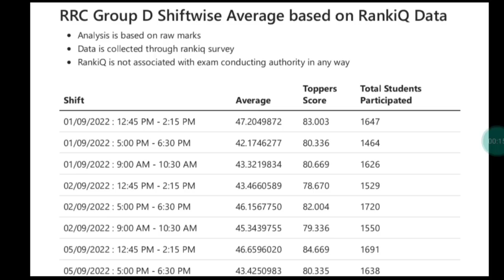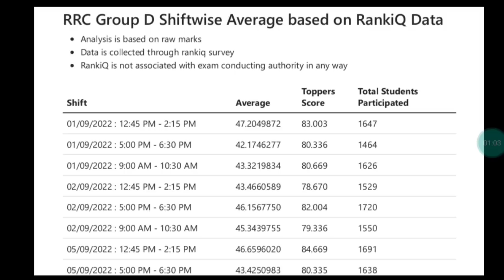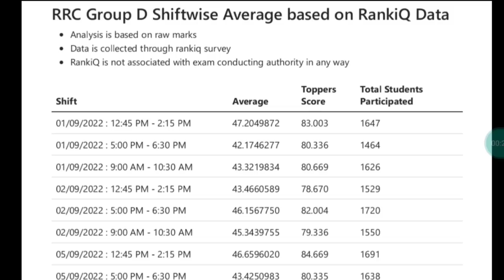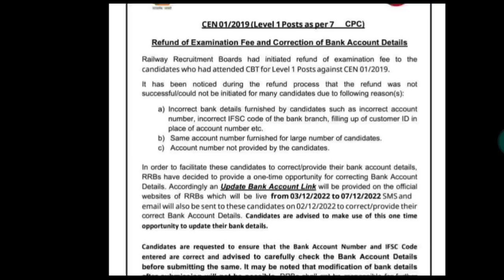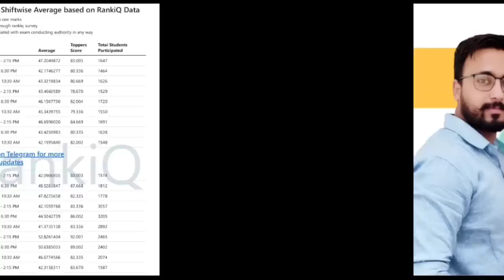Group-D Fee Refund Notice | Group-D Cutoff & Average Score | NTPC & Group-D Cutoff | Exam गुरु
VIDEO TITTLE-:Group-D Fee Refund Notice | Group-D Cutoff & Average Score | NTPC & Group-D Cutoff | Exam गुरु

On this channel , we will keep giving you every update related to railway and government jobs.
√Group-D Staff
√Station Master
√Goods Guard
√Technician
√Loco Pilot
√Pointsman
√Trackman
√Workshop Assistant
√Station Superintendent
√Commercial Apprentice
√Revenue Inspector
√Lekhpal
√Teachers
√Gateman
√Keyman & Gangman
√All Post Related to Railway,SSC,Defence etc
Group-D Cutoff
Safe Score for Group-D Exam